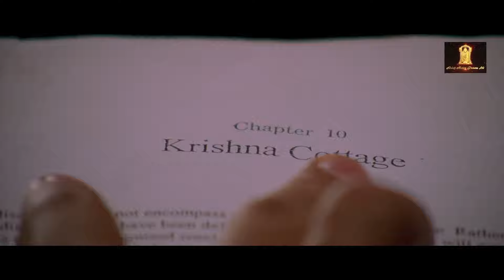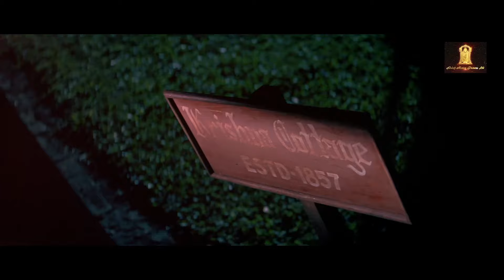Kya Chahte Hai Wo | Krishna Cottage | Sohail Khan | Eesha Koopikar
A group of college students are forced to take shelter in the mysterious Krishna Cottage for the night. Little do they know that a spirit haunts the cottage.

Film cast : Sohail Khan, Natassha, Eesha Koppikhar, Raj Zutshi, Vrajesh Hirjee, Divya Palat, Rati Agnihotri, Ali Hussain, Hiten Tejwani

Singer : Alka Yagnik, Kumar Sanu, Shaan, Shreya Ghoshal, Sunidhi Chauhan, Vishal Dadlani
Lyricist : Nilesh Mishra, Sameer, Sanjay Chhel, Shekhar Ravjiani
Music Director : Anu Malik, Shekhar Ravjiani, Vishal Dadlani
Film Director : Santram Verma
Film Producer : Ekta Kapoor, Shobha Kapoor